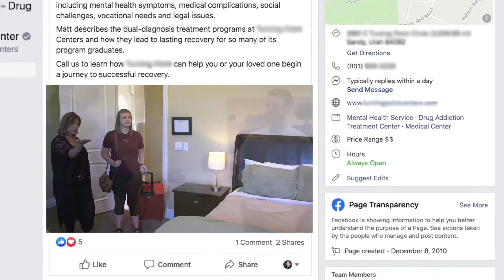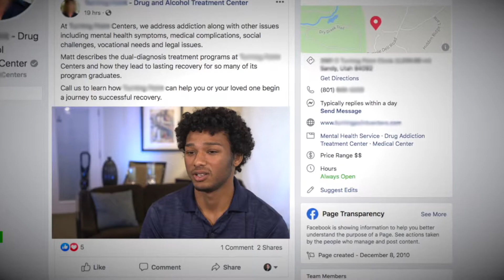How can Addiction Recovery Providers get more Admissions? - Oh Ya! Marketing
Our Substance Abuse Case Study - Last month we drove in 25 admissions from our digital efforts. How that would improve your bottom line?

We specialize in Marketing Operations. It is a broad term that collectively describes the function of the marketing organization, including people, process, and technology, that enables marketing to operate efficiently and to scale with quality and consistency.

It serves as the backbone of a marketing team, delivering planning, governance and support functions to allow core marketing functions to focus on delivering value.

It focuses on end-to-end marketing optimization— from planning and budgeting to execution and analysis.  Marketing Operations increases efficiency and drives results in marketing organizations. It builds a foundation for excellence by reinforcing marketing strategy with metrics, infrastructure, business processes, best practices, budgeting and reporting.

Marketing Operations professionals often are not classical marketers, they often come from analytical or process-oriented roles. Increasingly, Chief Marketing Officers (CMOs) staff includes financial analysts, programmers, project managers, data gurus, and market researchers performing marketing operations functions.

Some may say that Marketing Operations is an injection of left-brain thinking into the typically right-brained-heavy marketing function. This has led to the need for marketers to expand their skill set to include technical and analytical skills in addition to the traditional marketing skills. This combination is essential in today’s marketing environment that is data heavy and offers the opportunity to deliver experiences across an increasing number of channels.

Marketing Operations combined with marketing automation has the ability change the way you do marketing; influencing your strategy with new capabilities, insights and agility.

Our disciplined approach to marketing operations helps treatment facilities navigate the ever-changing media and regulatory landscape. We’ll strengthen brand fundamentals and develop smart strategies to make sure your brand stands out, your census remains full, and your leads are qualified.

Every rehab program is different and the marketing approach needs to be augmented accordingly. Work with our team to complete a deep needs analysis and build a plan for scalable, compliant, branded admissions to your center. Our approach is wholly compliant, custom built, and time tested. Facets commonly included in our campaigns:
*Radio
*TV
*Paid Search
*SEO
*Landing Page Development
*Billboards
*Creative and Brand Strategy
*Local and National Magnets
*Systems Audits
*CRM & EMR Integration
*Staffing Assistance
*Planning and Projections
*Reporting
*Call Tracking
*Retargeting

We'd love to help you reach your business goals!